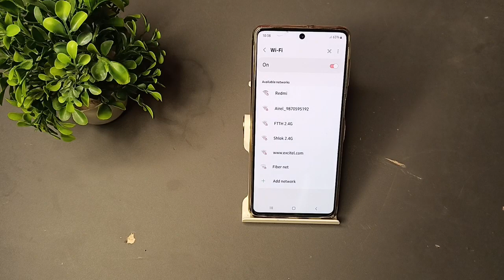Wifi pair kaise kare, How to pair wifi in samsung galaxy S21 FE 5g